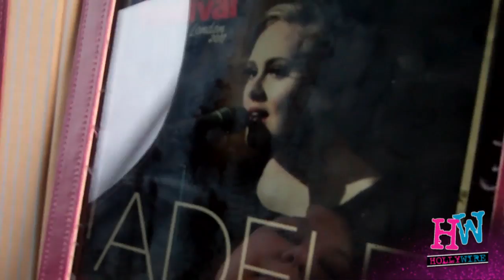A Day In The Life of Pretty Little Liars Star Tyler Blackburn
Follow Pretty Little Liar's Tyler Blackburn as he takes all Hollywire viewers on an exclusive behind the scenes look of a day in the life of him. We follow him as he gets into San Francisco for an autograph signing with fans at Macy's for his new web series, Wendy in this exclusive interview with him.

For any goodies, send to:
Hollywire
9701 Wilshire Blvd # 8,